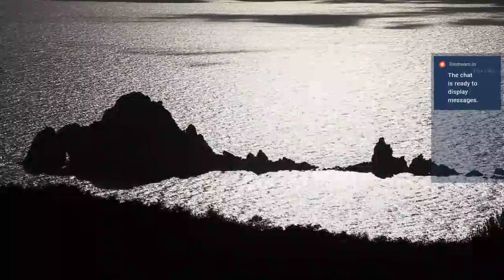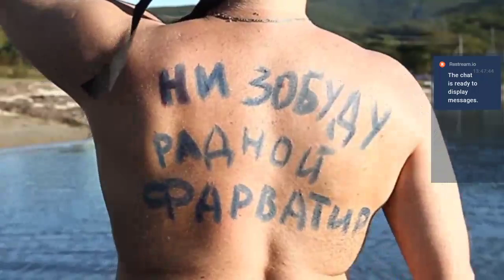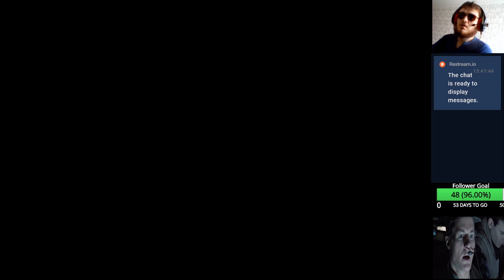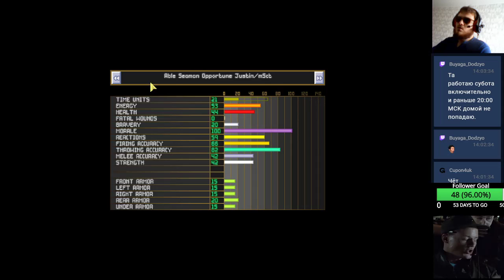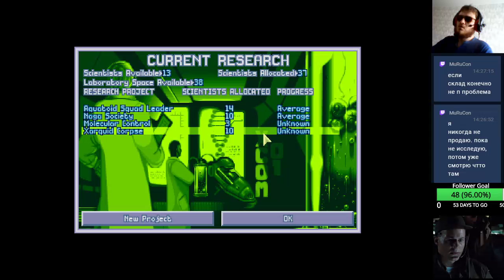The Word Of Terryfying Sciece. Second try. Ironman/Superhuman